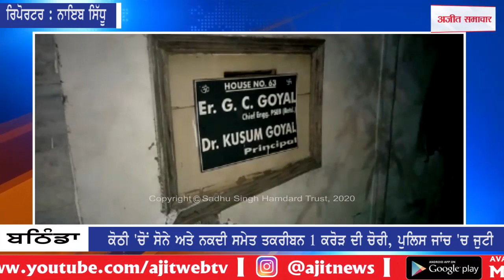ਕੋਠੀ 'ਚੋਂ ਸੋਨੇ ਅਤੇ ਨਕਦੀ ਸਮੇਤ ਤਕਰੀਬਨ 1 ਕਰੋੜ ਦੀ ਚੋਰੀ